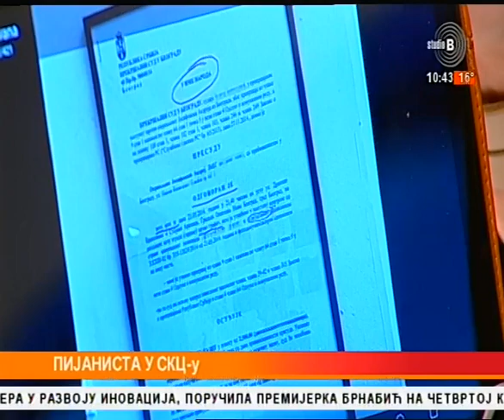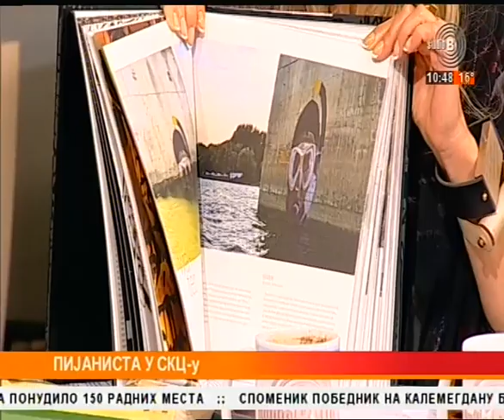Jutarnji program Studio B - Andrej Josifovski PIJANISTA izložba i monografija 09.10.2019.